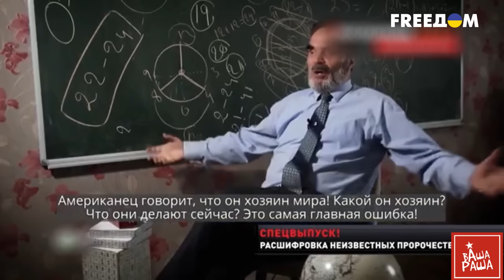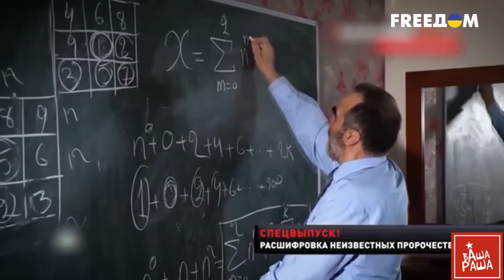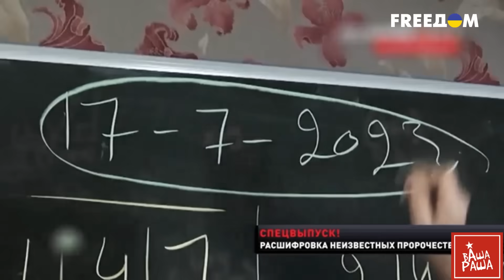Как снег на голову. ВАШАРАША 33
Россия или как ее принято называть – раша – громадная территория, где ежедневно происходят самые удивительные вещи. Однако российское телевидение днем и ночью крутит новости исключительно о событиях в Украине. Давайте же восстановим справедливость и посмотрим, чем живут простые россияне – от Москвы до самых до окраин. И каков он – русский мир без фильтров.

Вашараша — от создателей проекта "Тайная жизнь матрешки".